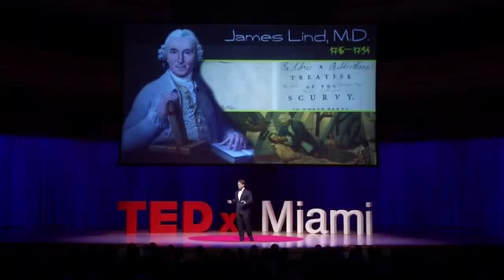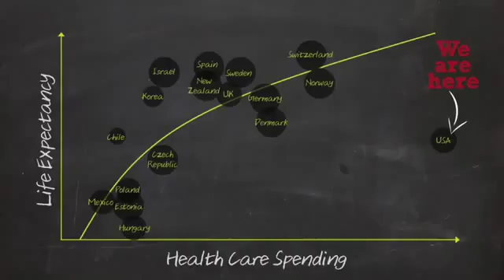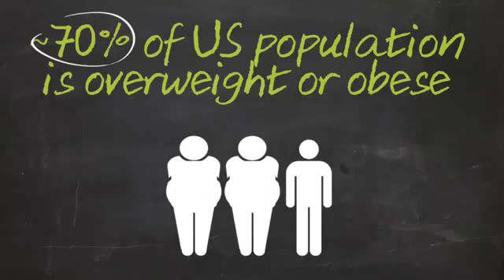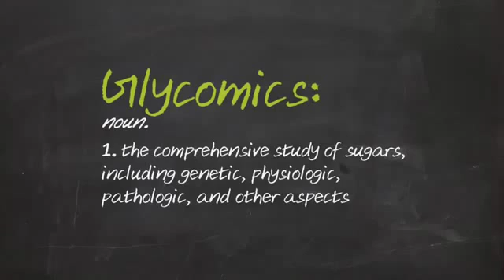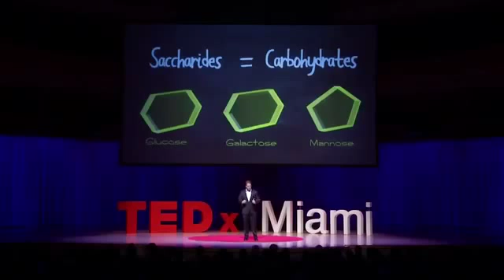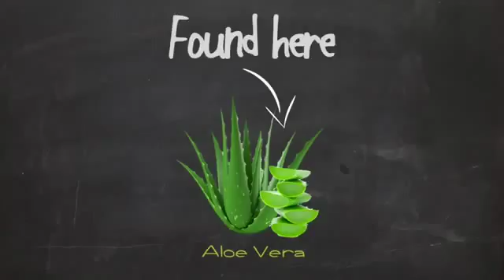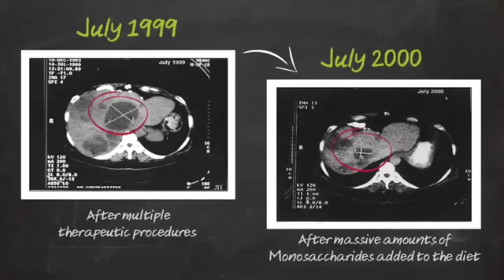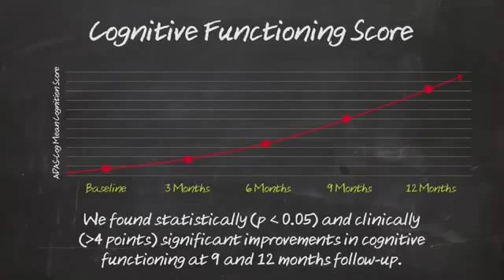Aloe Vera the Future of Health John Lewis at TEDxMiami 2013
Forever Aloe Vera Gel® Item#815

DESCRIPTION
Imagine slicing open an aloe leaf and consuming the gel directly from the plant. Our Forever Aloe Vera Gel® is as close to the real thing as you can get!

Aloe vera has natural cleansing abilities that help the digestive tract absorb nutrients from the foods we eat into the bloodstream, while promoting friendly bacteria growth. The unique polysaccharide, acemannan, and other nutrients in aloe help to support the immune system. In fact, acemannan is one of the key markers used by the IASC to indicate quality aloe vera, and Forever Aloe Vera Gel has
nearly double the amount required for certification!

Forever Aloe Vera Gel is aseptically processed, allowing the formula to remain free of added preservatives and boast an amazing 99.7% pure inner leaf aloe vera gel. Packaged in 100% recyclable PET packaging made with 50% post-consumer recycled content, Forever Aloe Vera Gel ensures that you can enjoy the fresh taste of undiluted aloe vera gel with all of its potent properties just as nature intended.

USAGE
Shake well. Refrigerate after opening.
Ingredients List
Stabilized Aloe Vera Inner Leaf Gel (99.7% Aloe Vera Inner Leaf Gel, Ascorbic Acid And Citric Acid).

CERTIFICATIONS
International Aloe Science Council Certification
Halal Certified Products
Kosher Certification